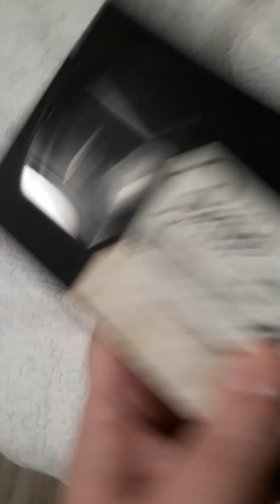opening to babe shootouts to @robertcarey3273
timmy the tooth land before time 3 mca universal rebate warning format depiction mca universal home video universal pictures